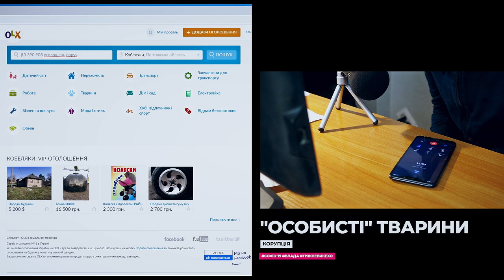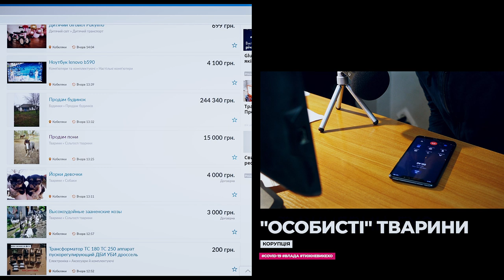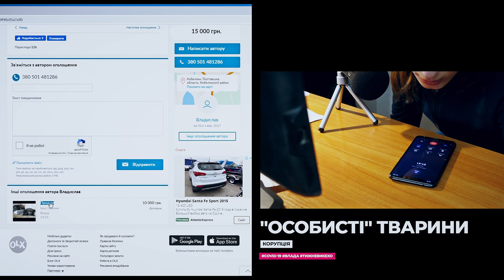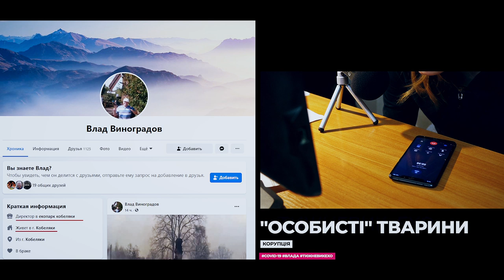Продам дикобразів: кобеляцькі, недорого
У той час, коли у всій Україні у зв’язку із запровадженим карантином, ділова активність різко впала, у Кобеляках з’явився новий бізнес.
Один із місцевих жителів почав гендлювати екзотичними тваринами. На одному із його оголошень вказано "Кобеляки. Екопарк".